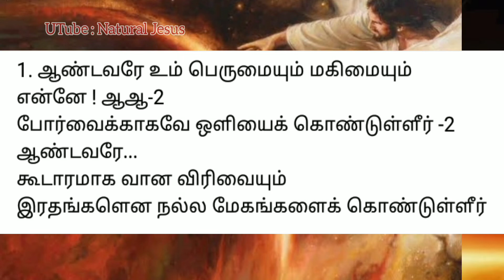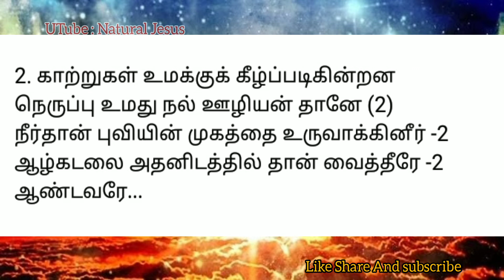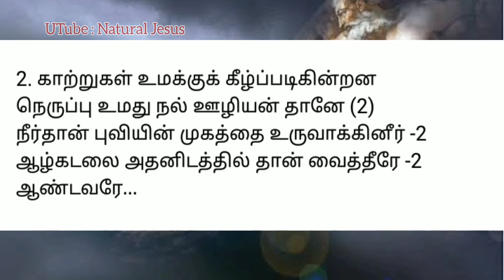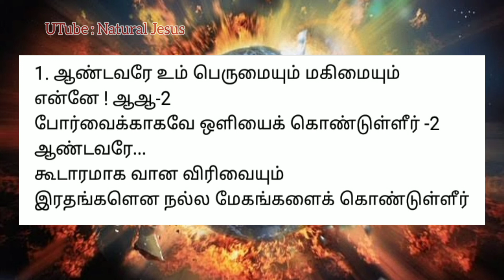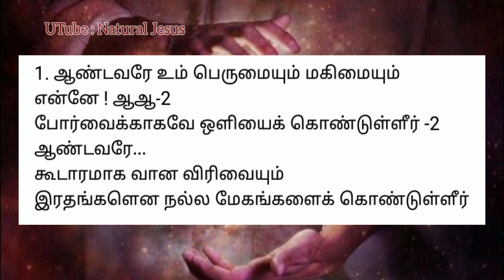Andavare Um Pearumaium | Easter song | ஆண்டவரே உம் பெருமையும் / Natural Jesus